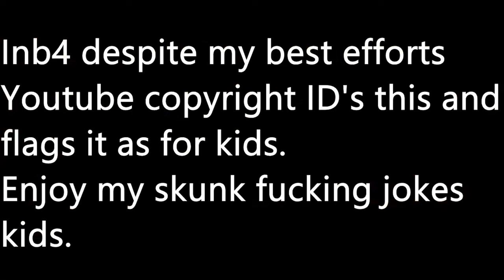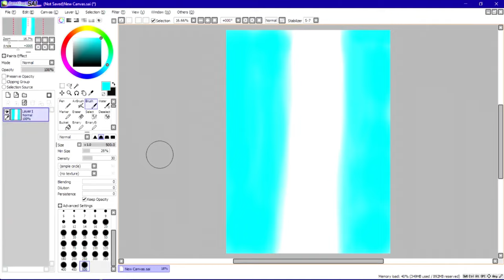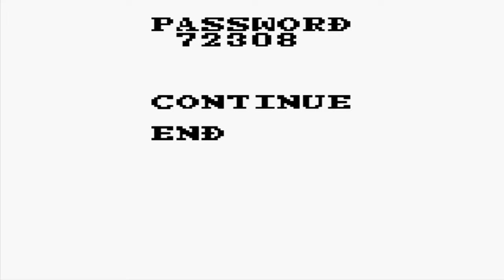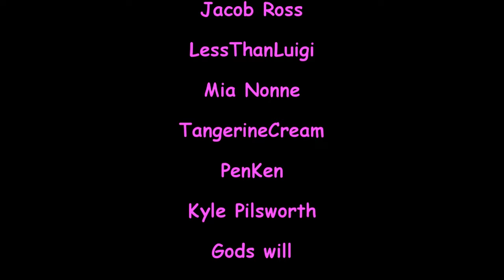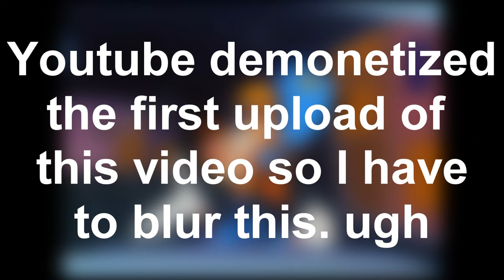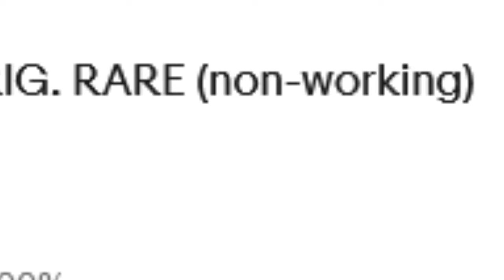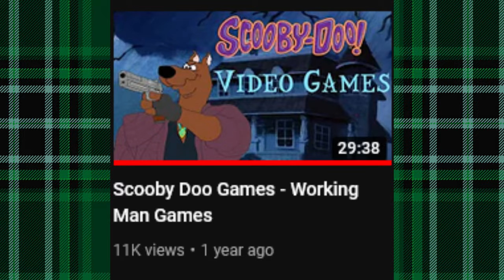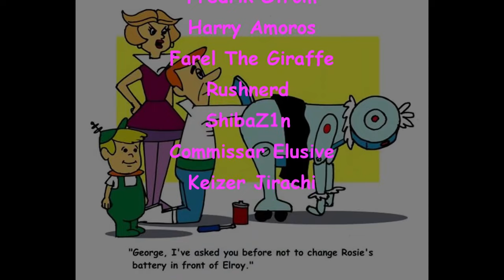4 hours of Licensed Cartoon Video Games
YOUTUBE DEMONETIZED ME SO REUPLOAD

TIME STAMPS
0:00 Tiny Toons
16:22 Scooby Doo
46:00 Looney Tunes
1:26:32 Tom And Jerry
1:48:06 Inspector Gadget
2:15:58 Bonkers
2:32:17 Flintstones
3:03:57 Jojos Bizarre Adventure
3:23:35 Scooby Doo Part 2
3:51:17 The Jetsons